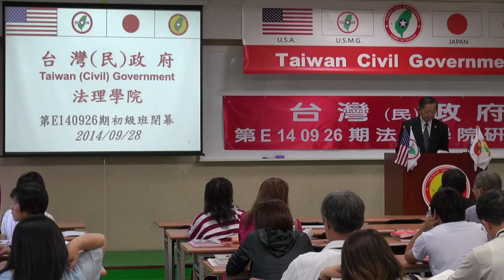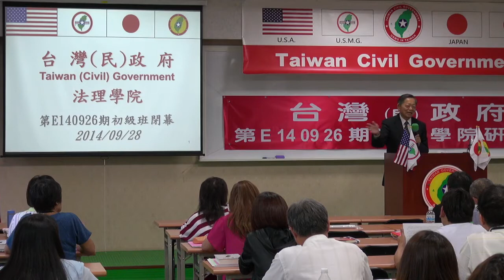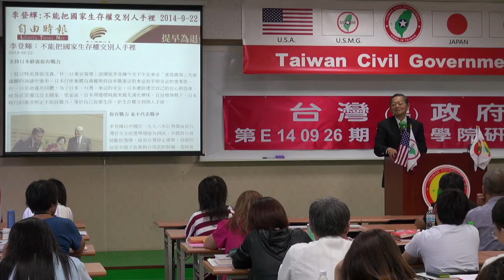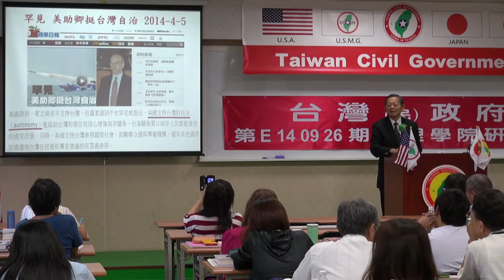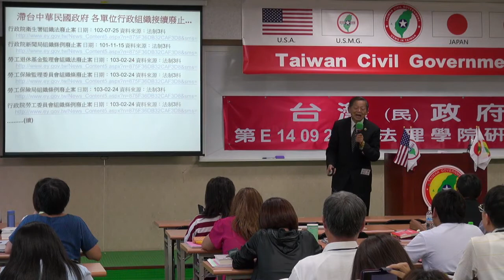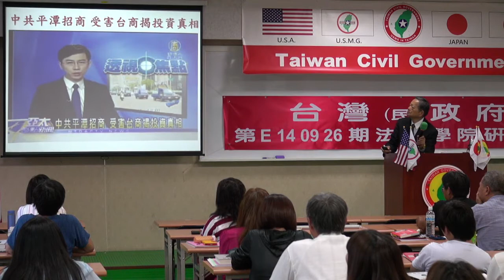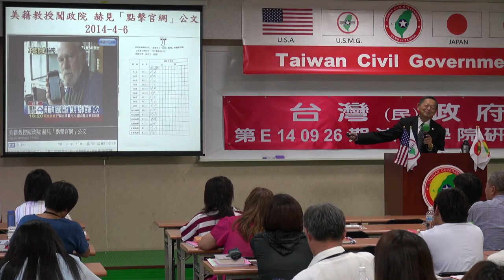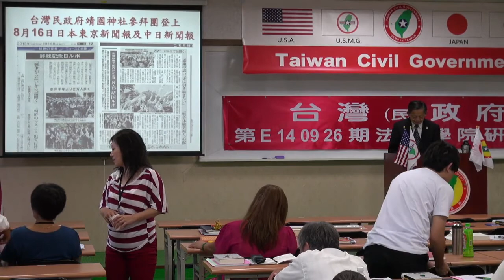140928-10a-閉幕詞-張文彥-台灣(民)政府第E140926期法理學院初級班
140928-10a-閉幕詞-張文彥-台灣(民)政府第E140926期法理學院初級班